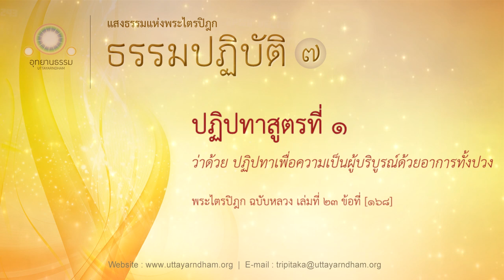21.ปฏิปทาสูตรที่ ๑ | ปฏิปทาเพื่อความเป็นผู้บริบูรณ์ | ธรรมปฏิบัติ ชุดที่ ๗ | ตอนที่ 21/22